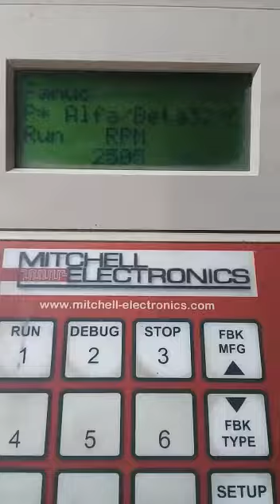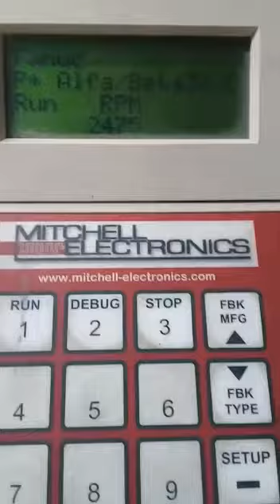Prueba R1511186529.1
Prueba de servomotor
Fanuc. A06B-0373-B175